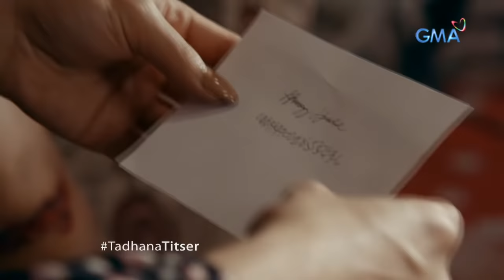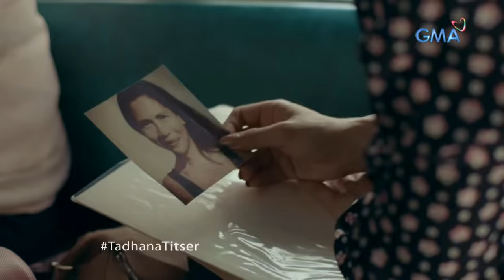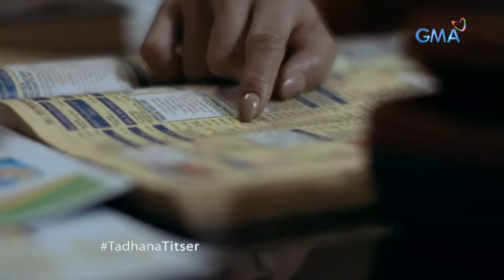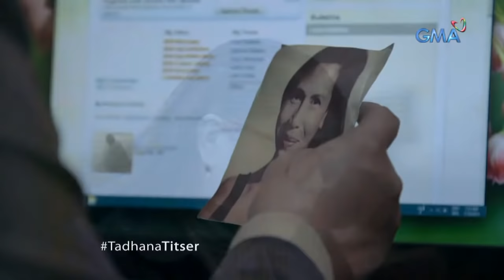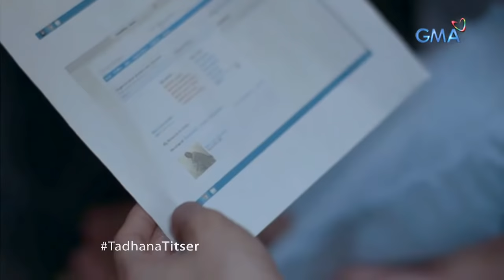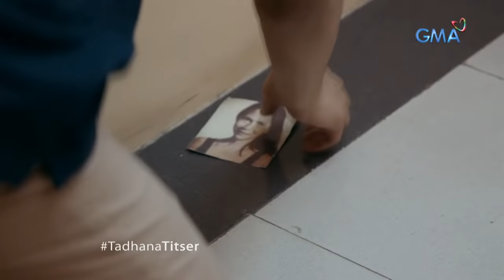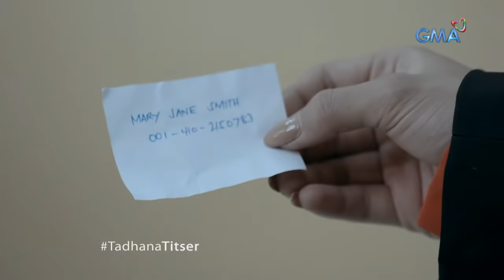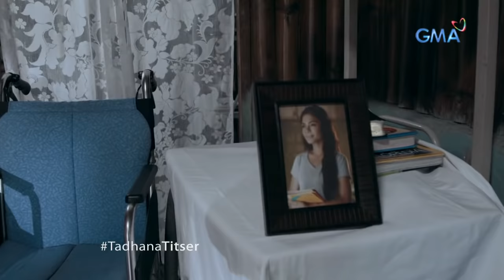Tadhana: OFW teacher sa Amerika, muling nakaharap ang inang umabandona sa kanya! | Full Episode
Sa pag-asa na muling makapiling ang kanyang ina, nagpursigi sa pagiging isang guro si Pia (Lovi Poe) upang makapagtrabaho siya sa Amerika. Ano kayang kapalaran ang naghihintay sa kanya sa pakikipagsapalaran niya sa ibang bansa?

In order to reunite with her estranged mother, Pia (Lovi Poe) did not stop being a hardworking teacher in the Philippines just so she could work abroad in the United States. Upon arriving in the country, what fate awaits Pia as she hopes to reunite with her mother again?